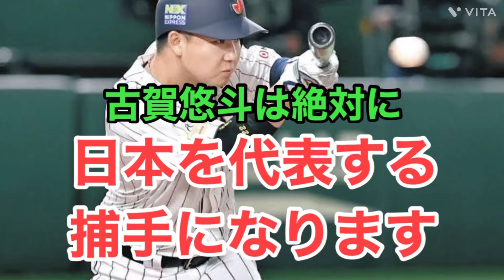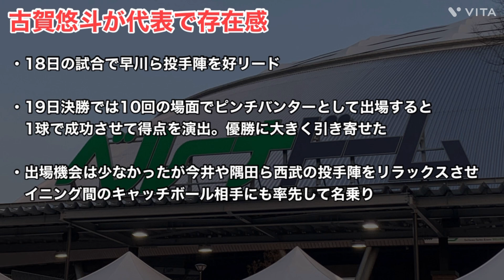【断言】古賀悠斗は絶対に日本を代表する捕手になる！侍で大活躍で確信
今回は古賀選手について話していきます！